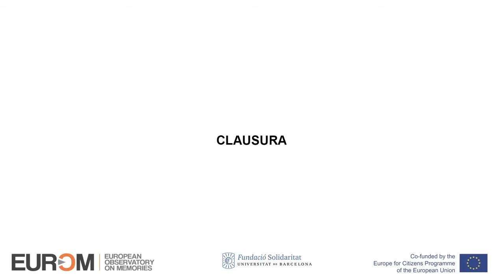Sessió de clausura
Jordi Guixé, director de l'EUROM